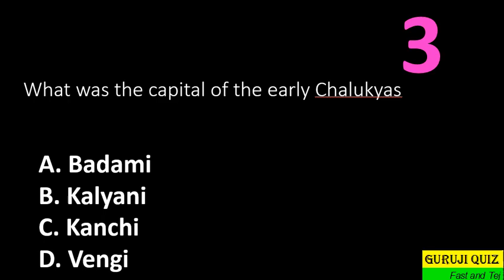What was the capital of the early Chalukyas ??